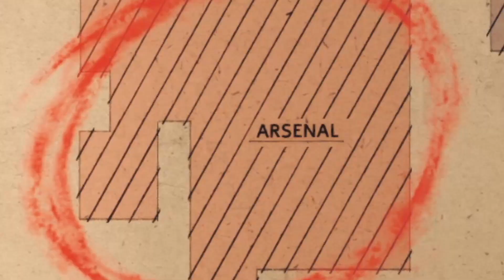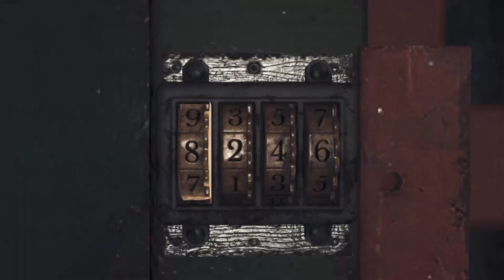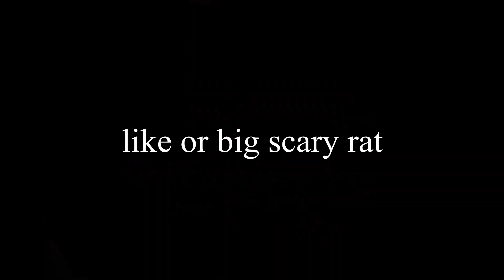Amnesia The Bunker was a BAD IDEA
Amnesia The Bunker, no big scary rat monsters... or anything. Trust me. We do a fun little TNT run in this one, ENJOY :D